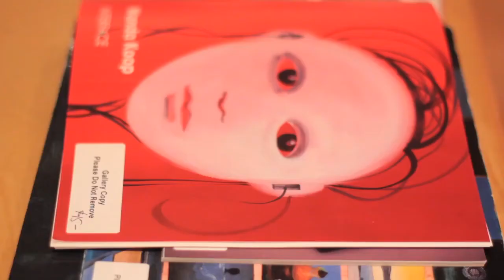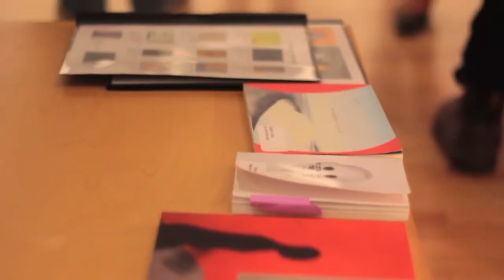Wanda Koop "Interface" at Michael Gibson Gallery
In the video, Wanda Koop explains the inspiration behind her newest body of work FACE TIME and explains why she has paired her new portraits with luminous landscape or drip paintings. Also - get a sneak peek at the opening reception.

INTERFACE features new landscape and portrait paintings that explore human emotion and our relationship to web and mobile based technologies. Paired together, the serene landscapes and emotionally charged portraits, articulate two perspectives of a similar experience. They activate each other, creating a dialogue about who we are as humans and reveal aspects of our human psychology.